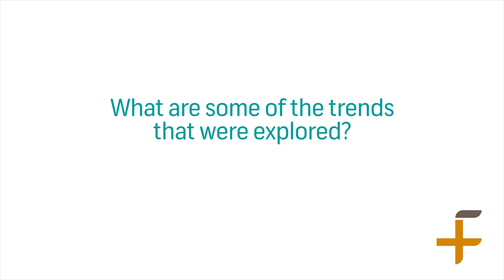Mike Vacy Lyle (CEO, FNB Business) the FNB Franchise Leadership Summit 2016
Opening address (What was different about the 2016 Summit?) at the FNB Franchise Leadership Summit 2016